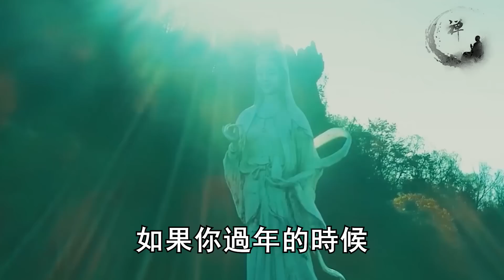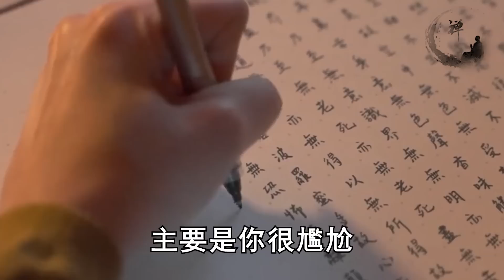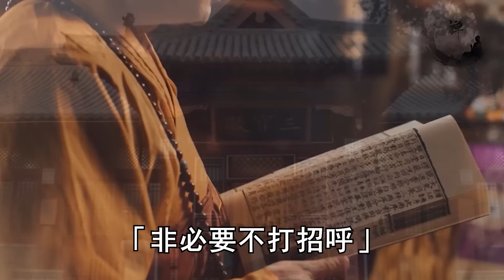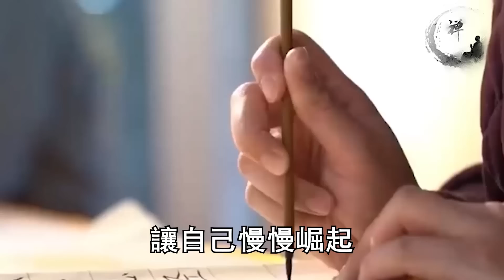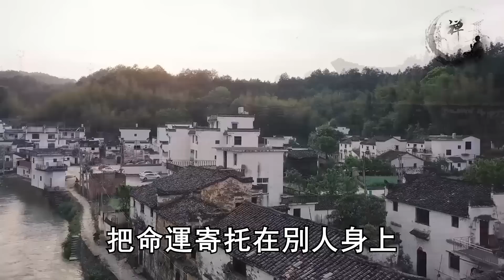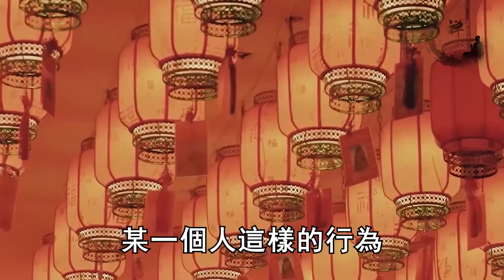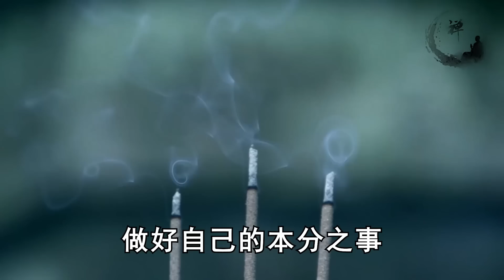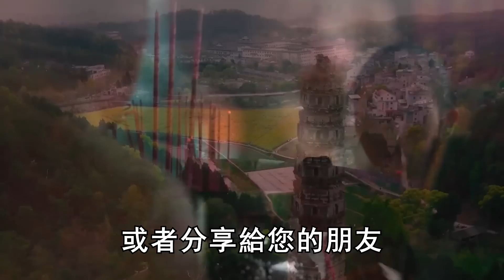75歲大爺坦言：退休後再清閒，都別去這4個人家裡串門，也要拒絕他們來串門！ |禪語